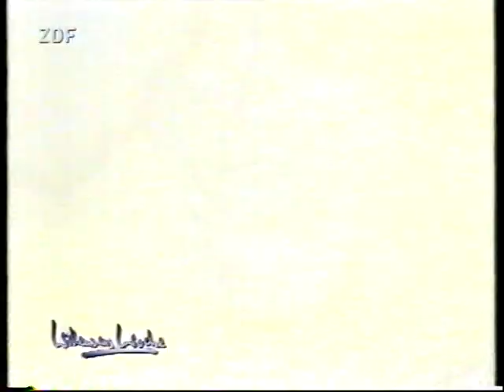Lou Reed bei Roger Willemsen (in german) / Interview- Ab min 0:50 mit Ton! 1996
Musikvideo "NYC Man" aus urheberrechtlichen Gründen ohne Ton! Ab 0:50 fängt das Interview (mit Ton!!) an. ;) Vor dem Video fehlen ein paar Minuten des Interviews.
Willemsens Woche, ZDF 1996
(German TV)

Die Tonqualität ist nicht optimal.